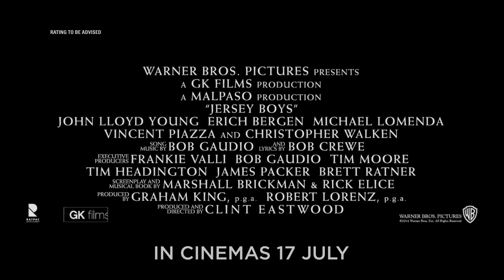JERSEY BOYS Trailer #1 - In Cinemas 17 July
From director Clint Eastwood comes the big-screen version of the Tony Award-winning musical "Jersey Boys."

The film tells the story of four young men from the wrong side of the tracks in New Jersey who came together to form the iconic 1960s rock group The Four Seasons.  The story of their trials and triumphs are accompanied by the songs that influenced a generation, including "Sherry," "Big Girls Don't Cry," "Walk Like a Man," "Dawn," "Rag Doll," "Bye Bye Baby," "Who Loves You," and many more.

These classic hits are now being embraced by a new generation of fans through the stage musical, which has been running on Broadway for more than eight years and has also enjoyed successful tours around the globe.